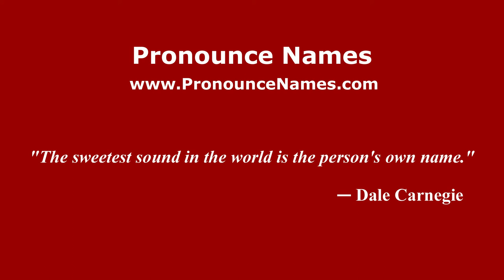How to pronounce Francesco Renzetti (Italian/Italy) - PronounceNames.com